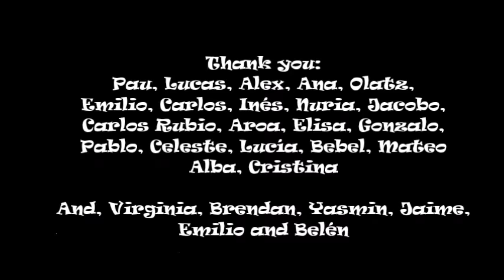LipDub 1ºQuincena Julio Iberdrola Adventure Camp, Alcántara Interway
- Mira las el video de nuestro grupo de inmersion Iberdrola en Alcantara ¿Te apuntas al próximo viaje? Interway Idiomas somos especialistas en la organización de cursos de idiomas en el extranjero y en España. ¡Tú elige el lugar y nosotros ponemos el resto!